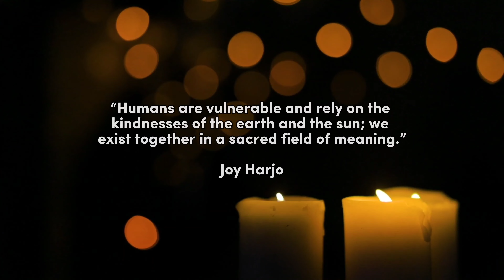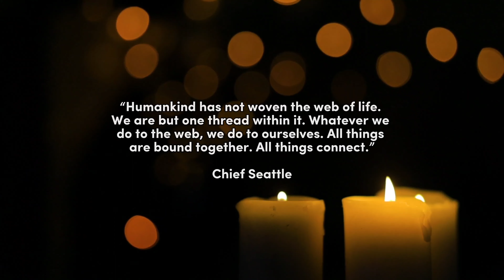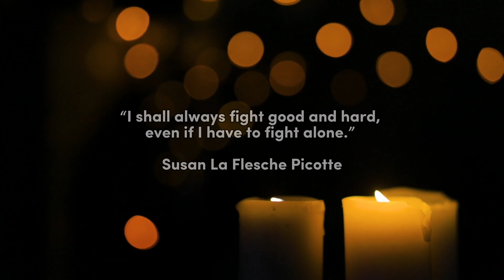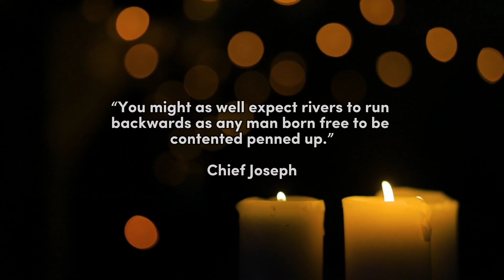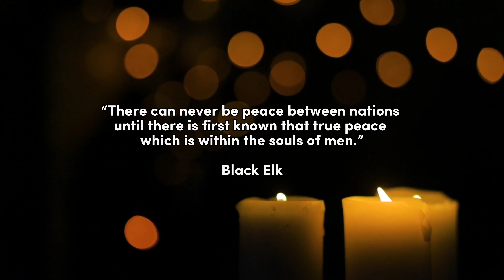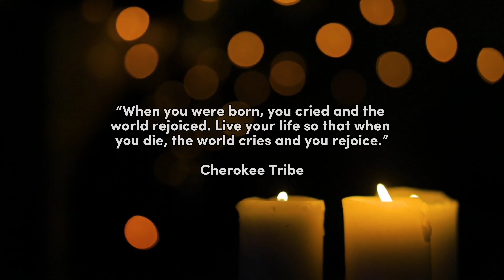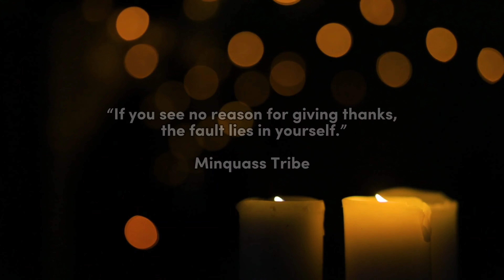Native American Resilience Quotes About Life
Life is a sacred gift from the Creator, and we should cherish it and live it with gratitude and joy. As the Hopi say, "Don't be afraid to cry. It will free your mind of sorrowful thoughts."[^1^] We should also be mindful of our actions and words, and how they affect ourselves and others. As the Cheyenne say, "Beware of the man who does not talk, and the dog that does not bark."[^2^] We should also seek to learn from our experiences and from others, and to share our knowledge and wisdom with the next generations. As the Lakota say, "I am going to venture that the man who sat on the ground in his tipi meditating on life and its meaning, accepting the kinship of all creatures, and acknowledging unity with the universe of things, was infusing into his being the true essence of civilization.